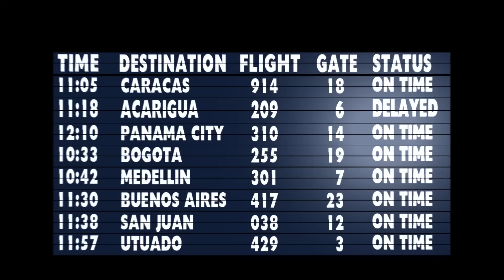The Man From U.N.C.L.E. Theme - Music Video by Jet Set Unlimited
Music video featuring Jerry Goldsmith's classic 1960's theme from "The Man from U.N.C.L.E." TV series as performed by Jet Set Unlimited, L.A.'s retro-modern cinema preservation jazz band.

Original theme by Jerry Goldsmith.
Performance by Jet Set Unlimited.
Synchronization license courtesy of ole Media Management, L.P.
Rights reserved by ole Media Management, L.P.